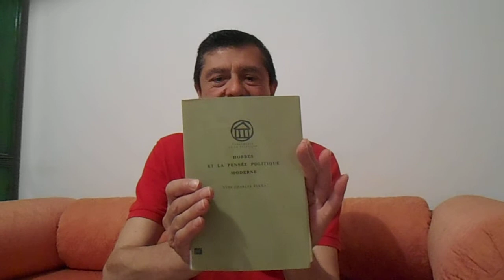Livre: Yves Charles Zarka, Hobbes et la pensée politique moderne.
Thomas Hobbes cherche une utilité pratique de la philosophie civile.